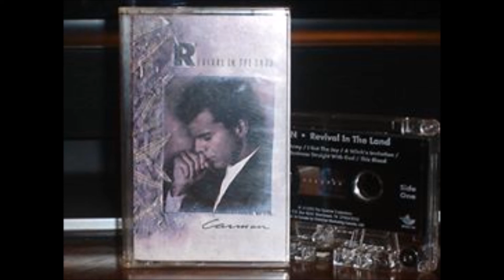CARMAN 08 THE RESURRECTION RAP 1989